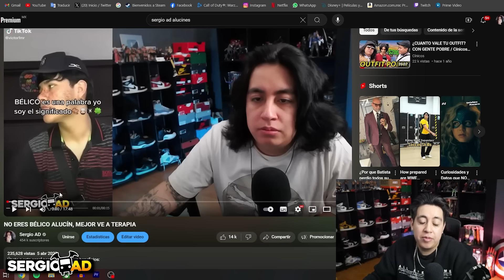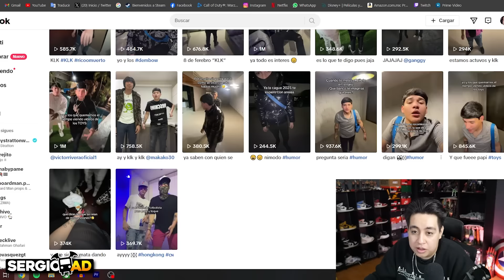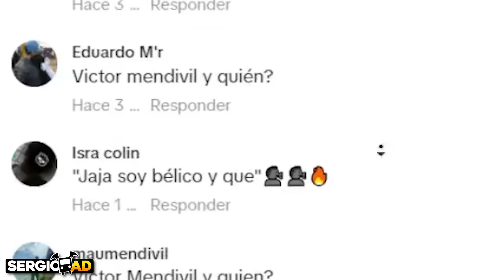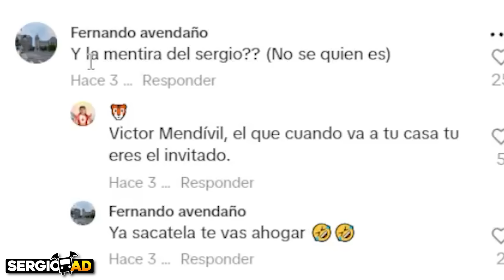Me Funaron por Burlarme de Este Cantante Alucín